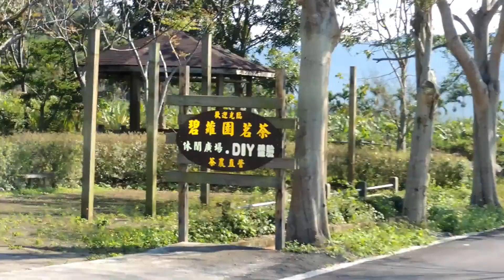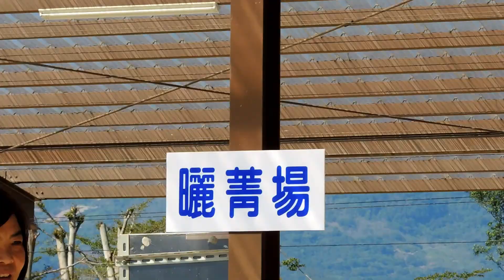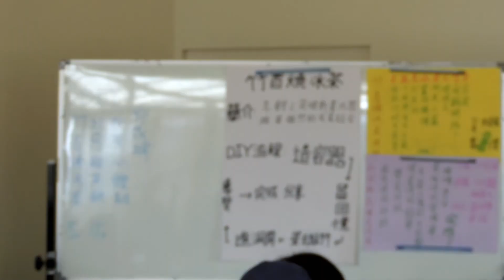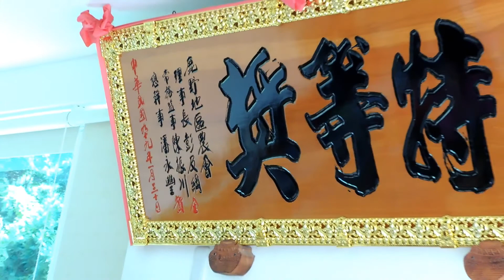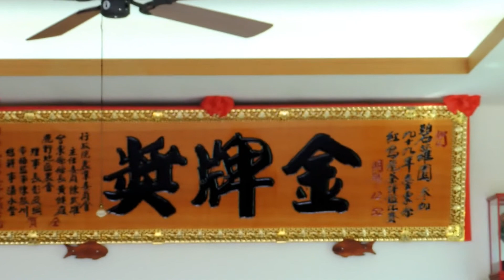2014碧蘿園茶莊.mp4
2014碧蘿園茶莊：
每年例行，由→台東縣休閒旅遊協會、台東縣藥用植物→聯合舉辦春季踏青旅遊活動，今年主題→「2014食在台東 花開幸福」，此即系列景點之一→2014碧蘿園茶莊. 其經過如何，見此片.
. /2014/02/26/